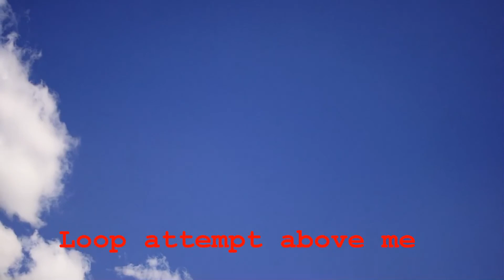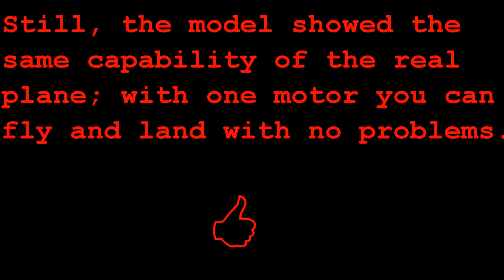Freewing A-10 90mm motor flamout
1 battery was half charged, and hit LVC in middle flight.